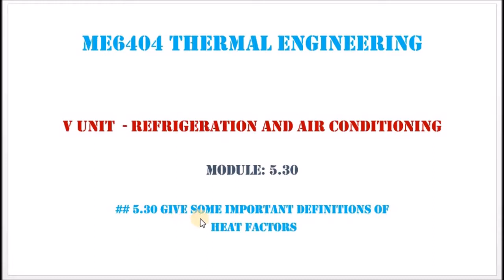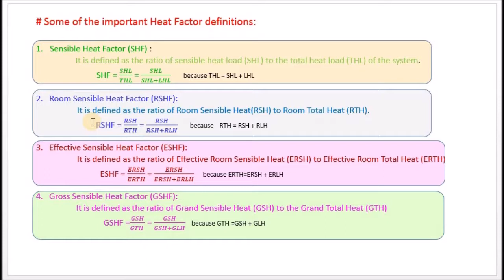Definition of Heat Factors - M5.30 - Thermal Engineering in Tamil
I hereby explain the various heat factors in ac heat calculations in Tamil.